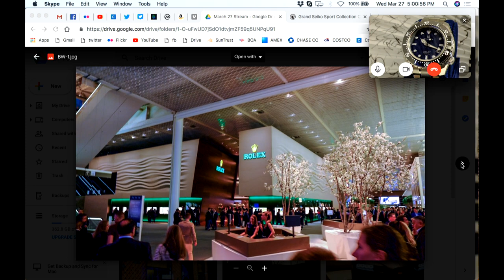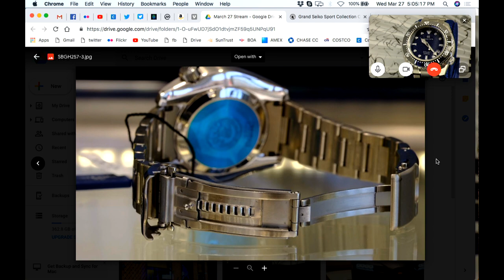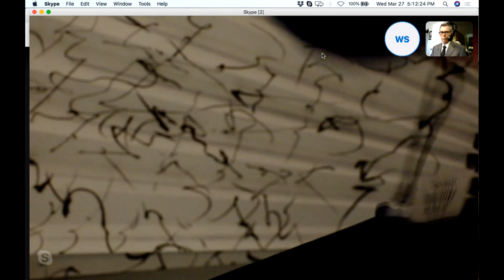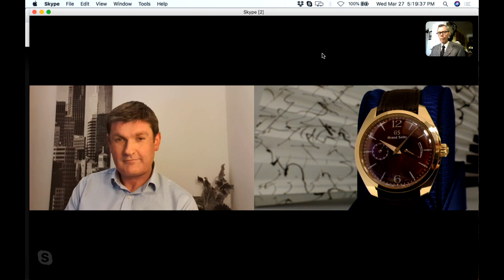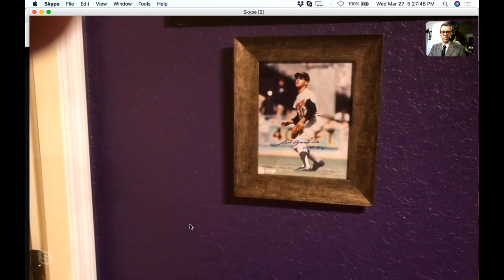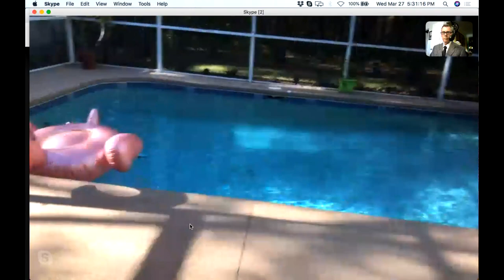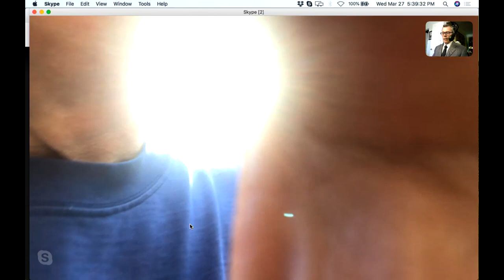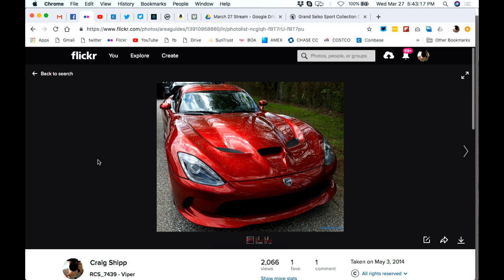Dave Serio Garage Tour and Steve with Warren's GS Diver!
Today we take a tour of Dave Serio's garage and his Vipers and other exotic cars. Plus Steve and Warren join us to discuss his stunning 600 meter Grand Seiko diver in titanium SBGH255!